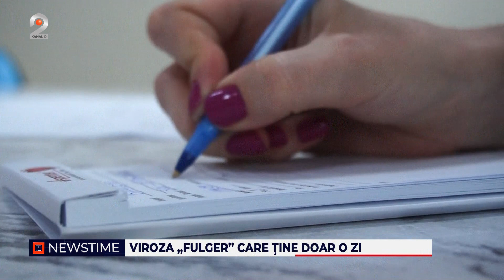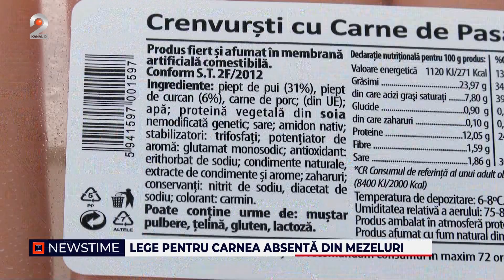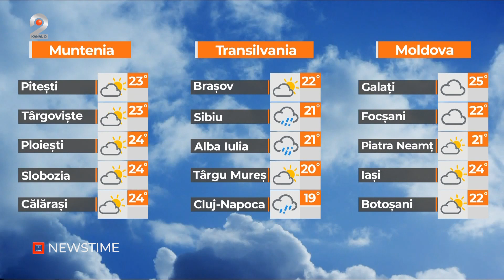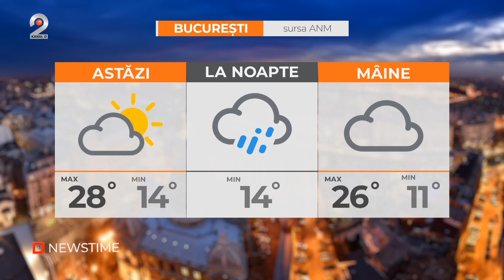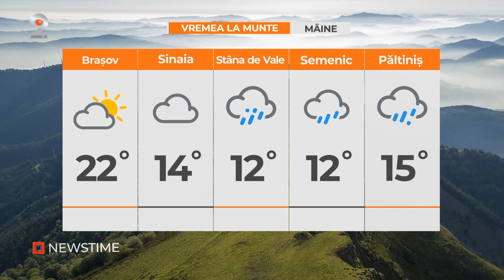NEWSTIME (25.10.2023) - VIROZA "FULGER" CARE TINE DOAR O ZI!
In functie de operatorii de cablu, gasesti Kanal D2 pe urmatoarele pozitii:
RCS: pozitia 45 HD
VODAFONE: pozitia 15 HD
ORANGE/TELEKOM DIGITAL: pozitia 123
ORANGE/TELEKOM IPTV: pozitia 129
ORANGE TV/TELEKOM DTH: pozitia 136
NEXTGEN DIGITAL: pozitia 15 HD

00:00 - Intro
00:01 - Scene socante au fost filmate in centrul Capitalei.  O contabila care ar fi vrut sa-si puna capat zilelor, a scapat miraculos dupa ce a cazut de la mare inaltime direct pe capul unei trecatoare.
03:36 - O fosta profesoara din Brasov a sfarsit tragic in urma unui accident ingrozitor.
06:43 - Toamna neobisnuit de calda a dat nastere unor noi viroze cu care se confrunta tot mai multi romani.
08:57 - Consumatorii ar putea cumpara produse din carne in cunostinta de cauza.
10:56 - Decizia Guvernului de a limita platile cash a dat un nou avant teoriilor conspirationiste.
14:15 - Persoanele cu handicap ireversibil vor fi scutite de drumurile inutile la comisie pentru prelungirea certificatelor.
15:29 - Fara concerte, festivaluri sau petreceri din bani publici.
18:28 - Dorel loveste din nou. De aceasta data in Bihor unde aproape 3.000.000 de euro au fost investite degeaba.
21:26 - METEO